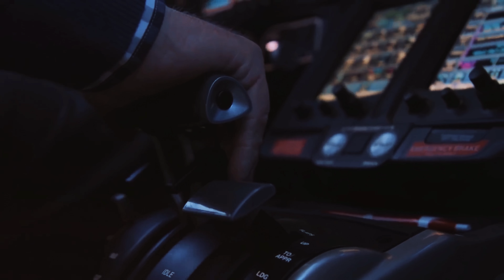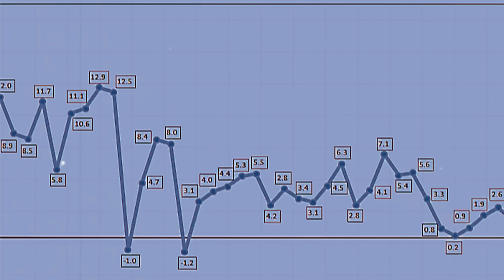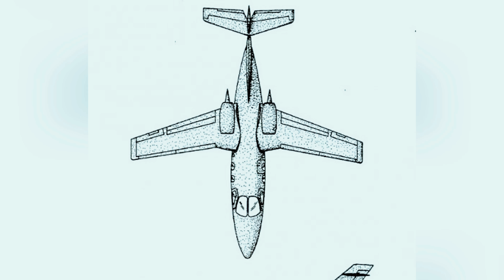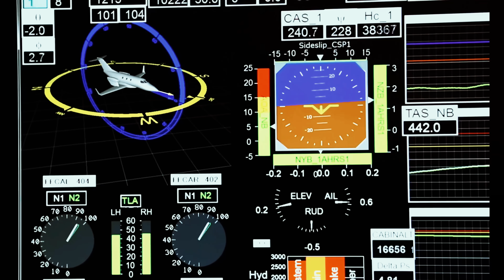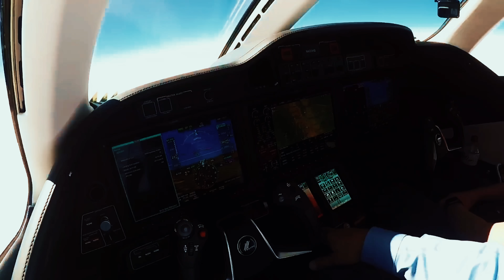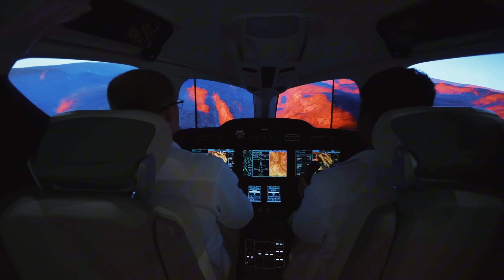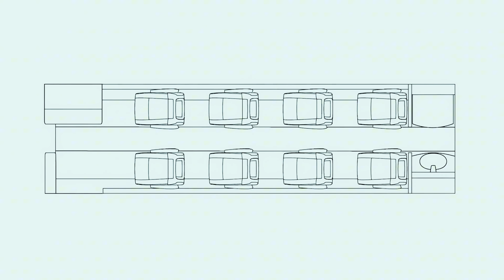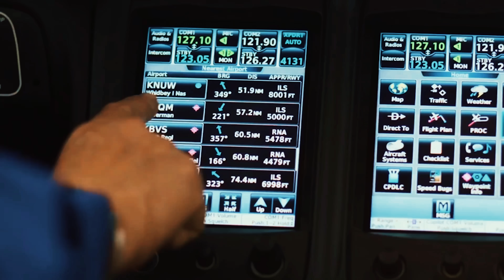The Jet No One Expected — But Changed Everything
The stakes were too high to fail. With a legacy of success in the global automotive world, Honda decided to innovate with one of the most expensive ventures involving technology and innovations ever seen in the executive commercial aviation sector. The HondaJet, its luxury executive jet, made Honda recognized beyond highways and racetracks. The story of this aircraft, marked by monumental challenges, symbolizes the vision and determination of a company that is now just taking off in the world of global executive aviation.